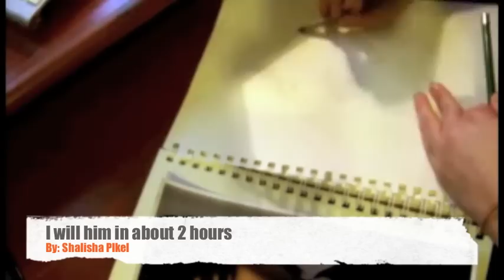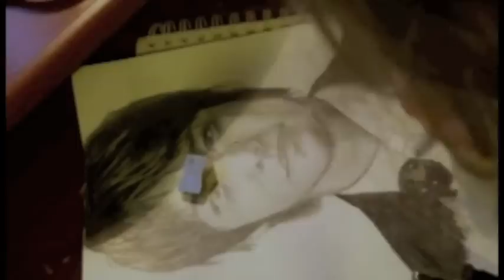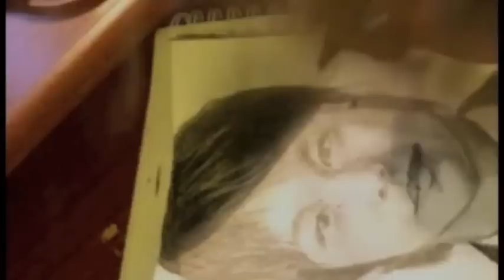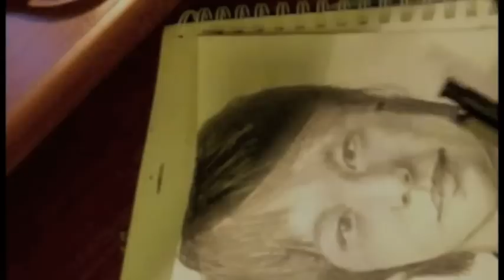Drawing Portraits- Kim Bum .m4v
Im 18 years old and here is a example on how i draw :D